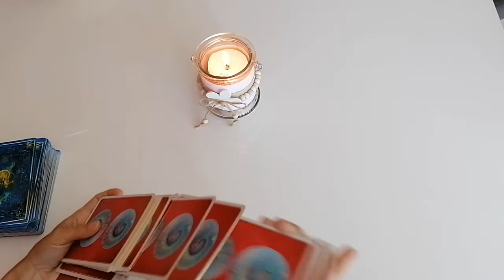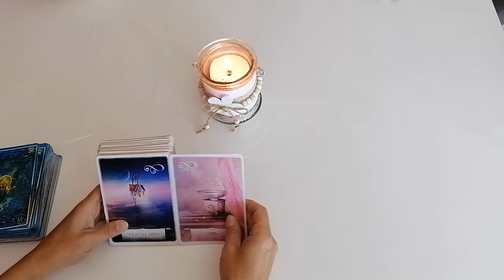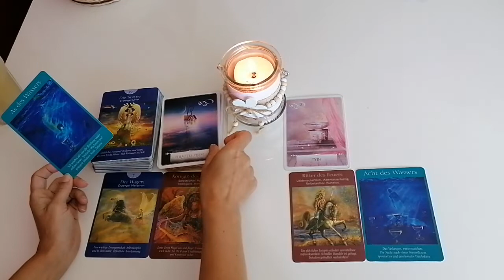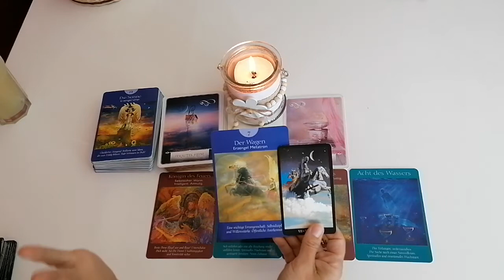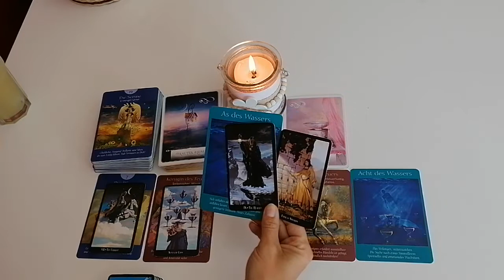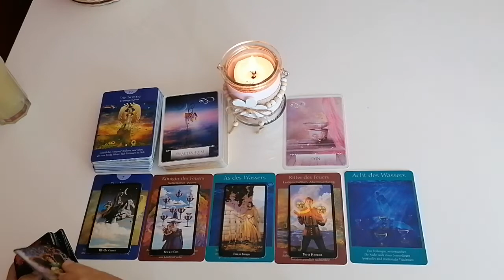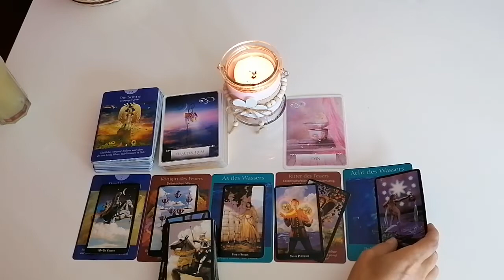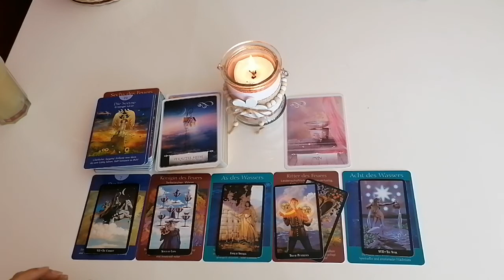Selbständigen Orakel: vom 13.07.-19.07.2020 Es geht wieder nach vorne!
Eure Cleopatra